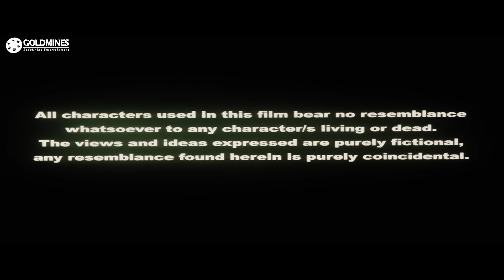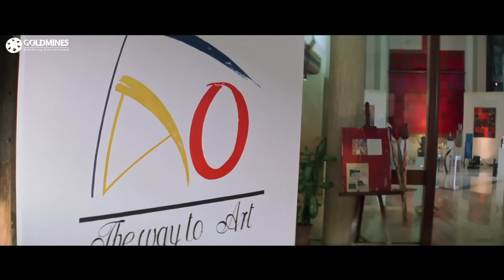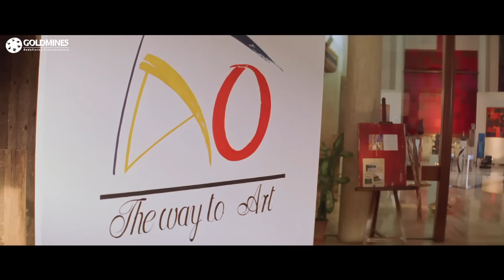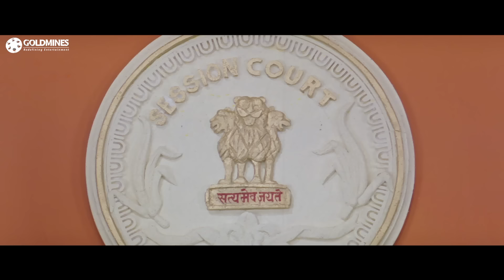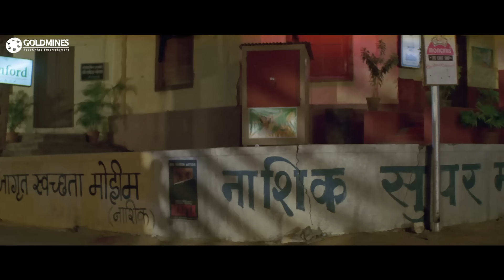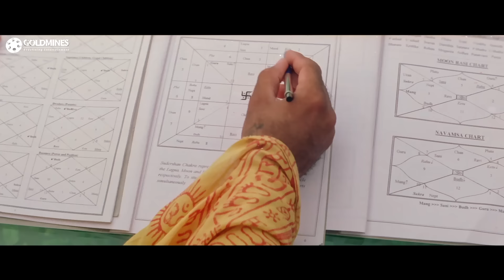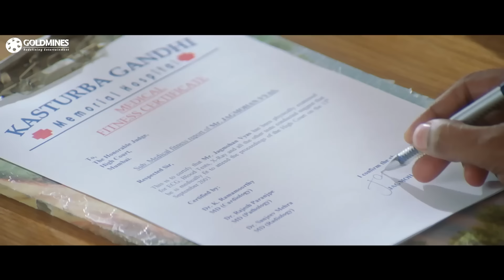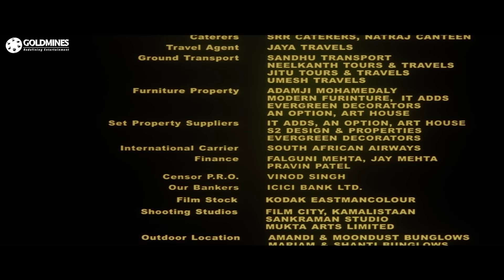Khel (2003) (HD) - Bollywood Full Hindi Movie |Sunny Deol, Suniel Shetty, Ajay Jadeja, Celina Jaitly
Dev is upset when he realises that his best friend, Rohan, is in love with the same woman he loves, Saanjh. Things turn murky when Rohan gets arrested for murder.

Movie:- Khel - No Ordinary Game (2003)
Starcast:- Sunny Deol, Suniel Shetty, Ajay Jadeja, Celina Jaitly, Gulshan Grover, Suhasini Mulay
Directed By:- Yusuf Khan
Produced By:- Sunil Shetty